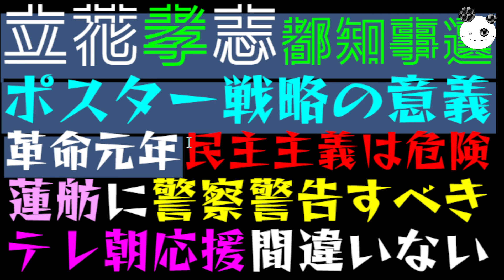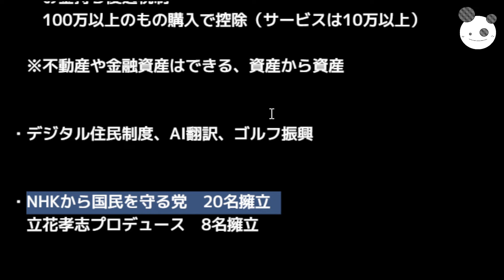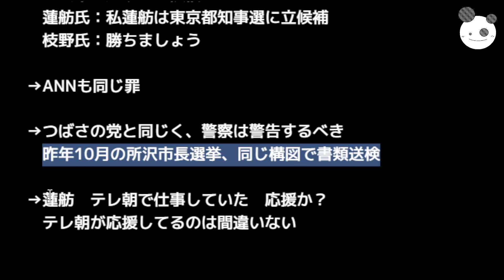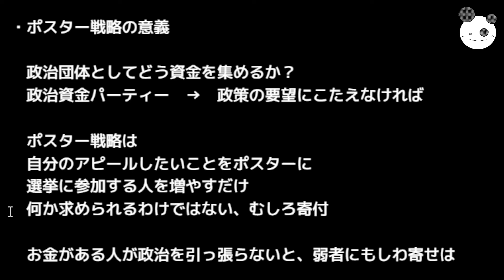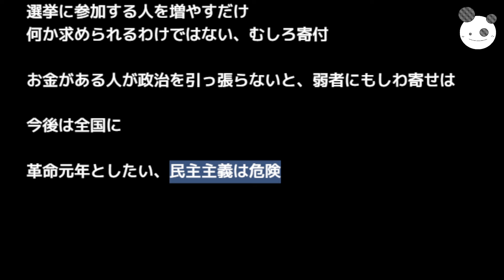【立花孝志】革命元年、都知事選ポスター戦略の意義「蓮舫に警察警告すべき」大津綾香ついに話題ゼロッピ♪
コイチの活動支援のカンパ↓